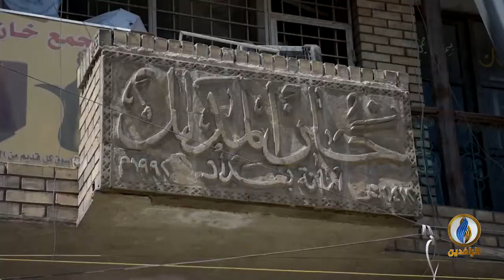تقرير | خان المدلل في بغداد.. أحد أقدم الأسواق في منطقة الميدان يقصده هواة جمع المقتنيات القديمة